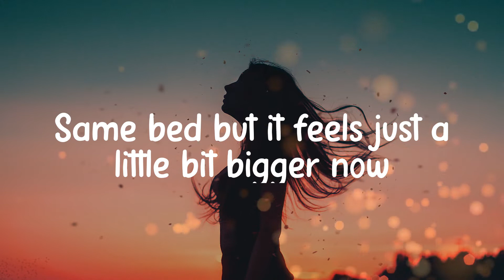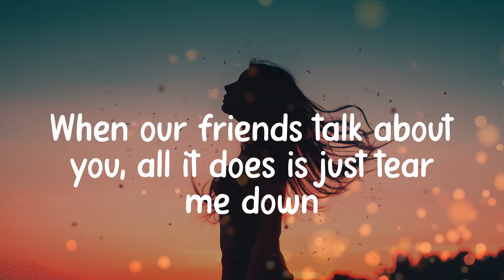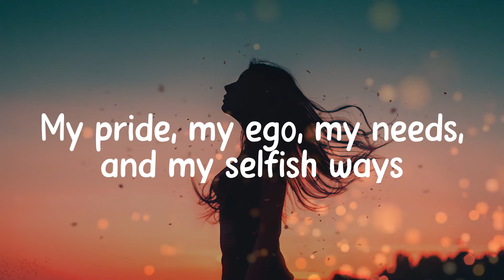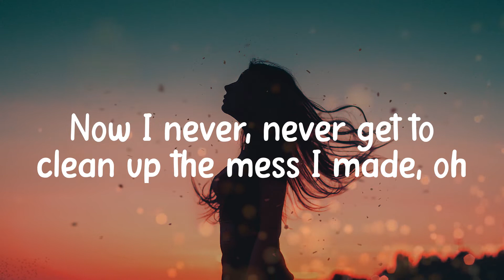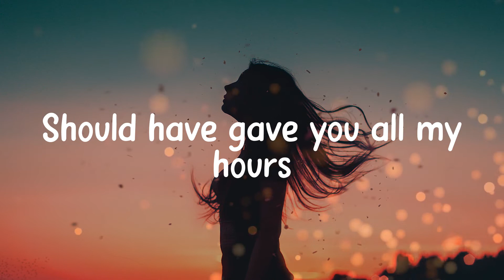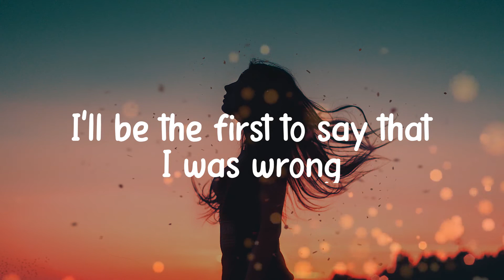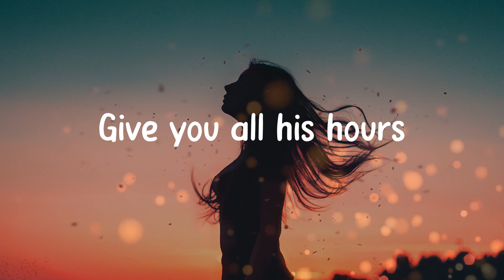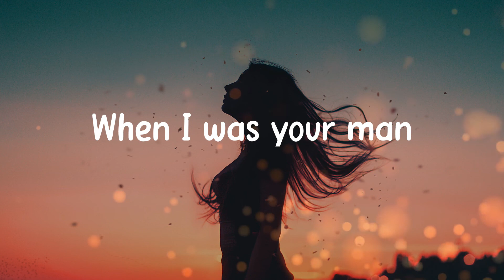Bruno Mars - When I Was Your Man (Lyric video)